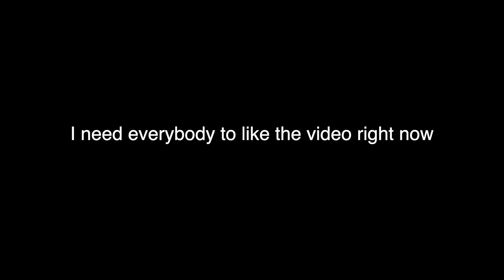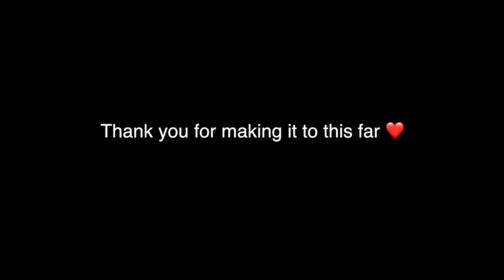We Finally Sat DOWN At Alabama Barker’s Friendsgiving 😳…